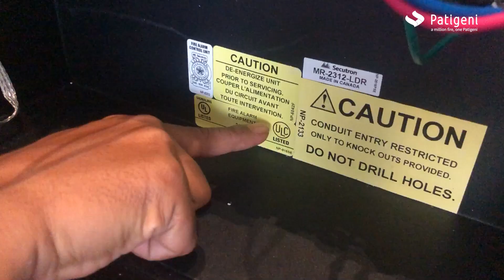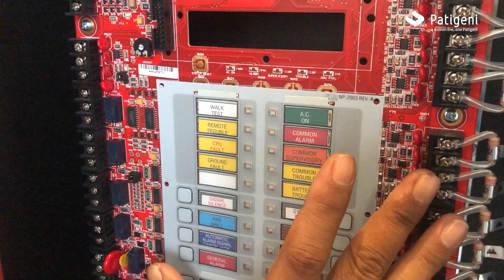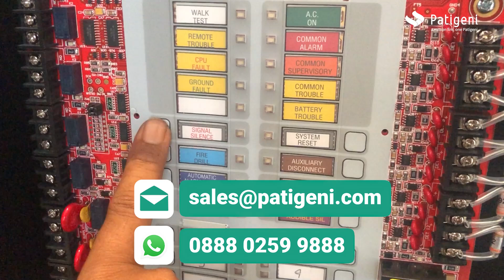BONGKAR Habis Panel Fire Alarm Secutron MR2300 Conventional | Apakah Layak Dipasang?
Halo Mitra Patigeni,
Perkenalkan, ini adalah Master Control Fire Alarm konvensional Secutron MR-2300 Series 12 zone. Panel ini sudah tersertifikasi dan memiliki standar UL Canada, lho …

Selain itu, panel ini juga memiliki fitur yang cukup lengkap.
Di sisi kanan ini ada banyak panel ya Mitra Patigeni …
Nah, ke-12 panel ini nanti bisa difungsikan untuk zona detektor, manual call point, dan flow switch.

Ini merupakan signal output yang nanti bisa difungsikan untuk alarm bell. Jadi, pada sounder 1 sampai dengan 4 ini sudah menjadi settingan general.
Kemudian di bagian ini nantinya bisa dikoneksikan dengan trafo/penyuplai tegangan

Pada bagian terminasi power ini memiliki fungsi yang berbeda-beda ya Mitra Patigeni.
* Kabel ijo ini fungsinya untuk grounding,
* Kabel hitam untuk daya 1200 volt, dan
* Kabel merah hitam ini untuk daya tegangan 2200 volt.

Panel ini juga telah dilengkapi dengan konektivitas backup baterai.
Kabel hitam itu untuk tegangan minus dan merah itu plus.
Secutron MR-2300 Series ini juga memiliki main display yang cukup lengkap, diantaranya ada bagian:
* display led indicators
* display tombol kontrol
* display zona, dan
* display output/bell

Pada panel juga telah dilengkapi slot untuk pemasangan display custom.
Jadi, mitra patigeni bisa menambahkan layar untuk mempermudah pemantauan zona ketika terjadi kebakaran.

Selain itu, panel ini juga memiliki fitur yang cukup lengkap. Tonton sampai habis ya videonya Mitra Patigeni!